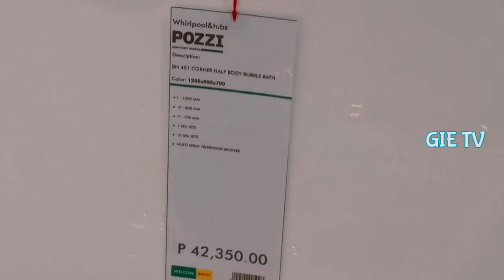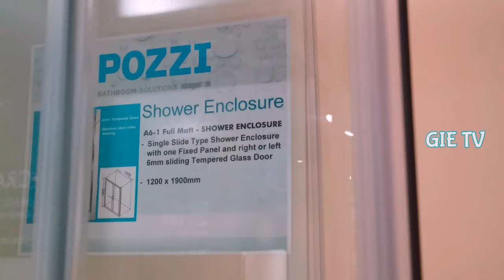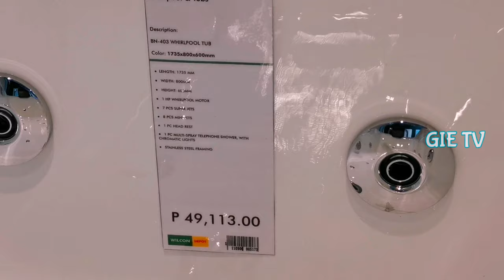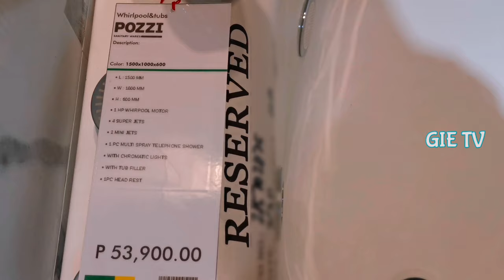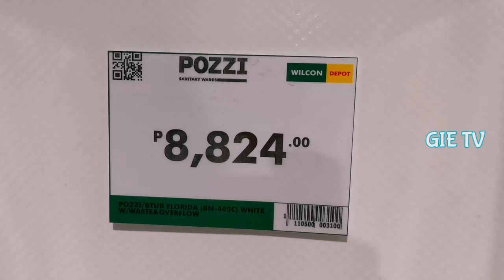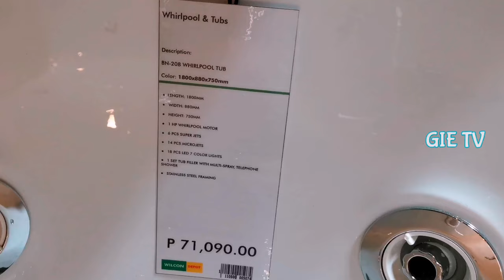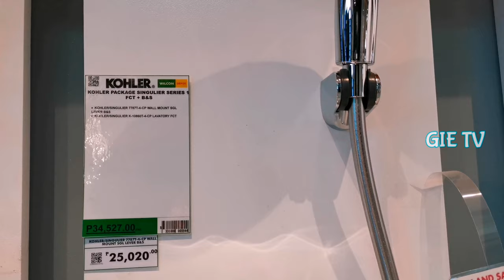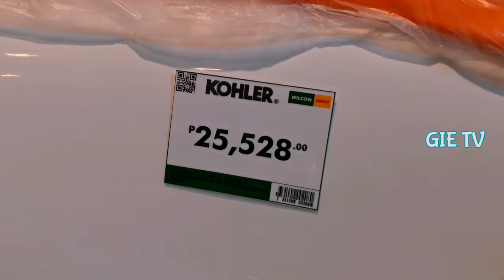Canvass Tayo ng Shower Enclosure, Bathtub at Shower Head sa Wilcon Depot!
Address:

WILCON DEPOT ANTIPOLO
Lot 2-A, Barangay San Isidro Rizal Antipolo City 1870
(along L. Sumulong Highway)